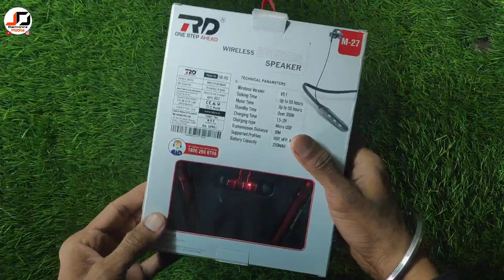RD M27 50 Hours Bluetooth Neckband Unboxing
RD M27 50 Hours Bluetooth Earphone neckband
m27 50 Hours Bluetooth Earphone
bluetooth Neckband
bluetooth earphones
Rd bluetooth earphones